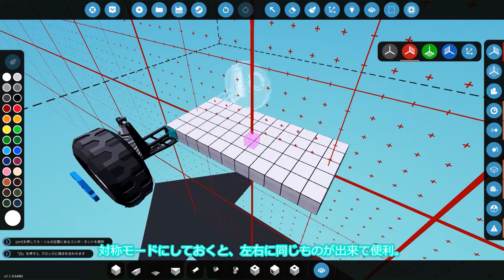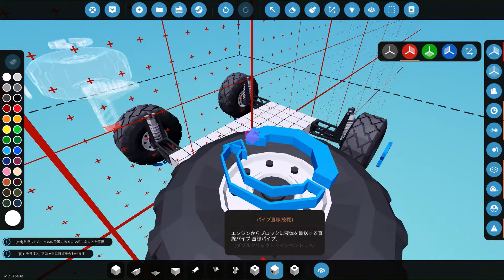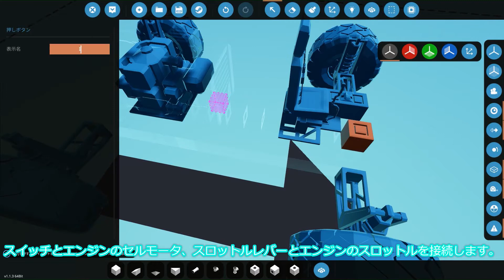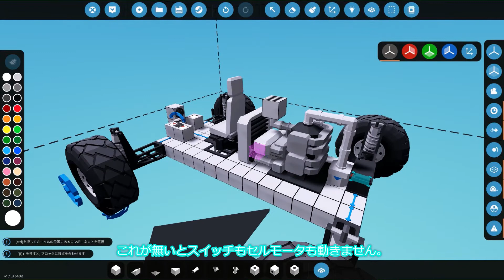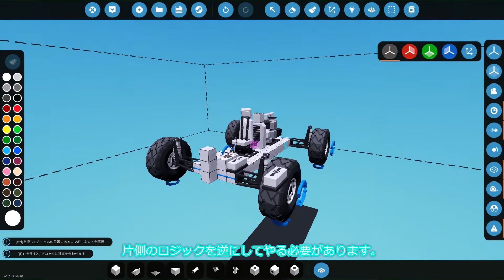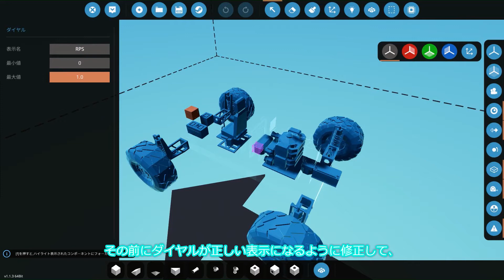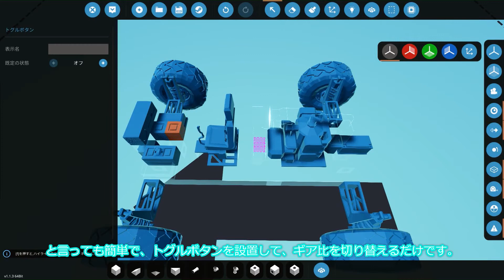[Stormworks] 初心者向け自動車の作り方 ZBS.16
ゲーム：Stormworks: Build and Rescue

解説動画更新（2023年4月）

使用ソフトなど
お絵かきソフト：ibis paint
動画作成：ゆっくりムービーメーカー４